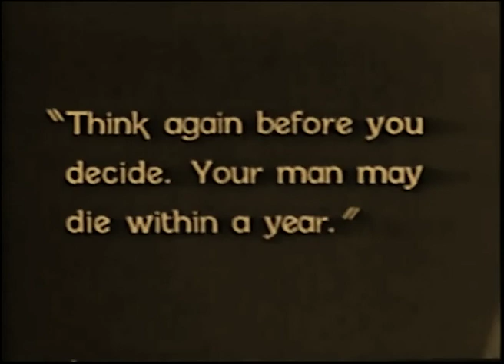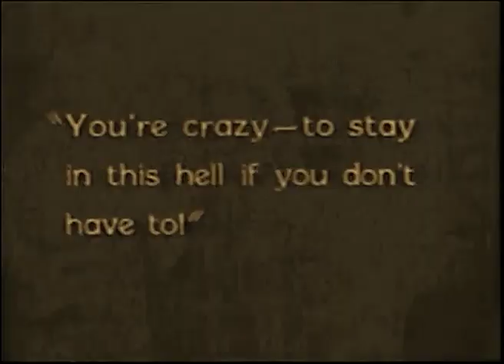Devil's Island 1926 Pauline Frederick, Marian Nixon, George J. Lewis, Richard Tucker ⚡UPGRADE⚡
Director: Frank O'Connor

Cast: Pauline Frederick, Marian Nixon, George J. Lewis, Richard Tucker

редкие фильмы
희귀 한 영화
أفلام نادرة
レア映画

字幕：英語、スペイン語、ポルトガル語